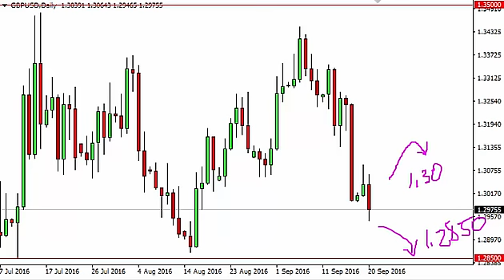GBP/USD Technical Analysis for September 21 2016 by FXEmpire.com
- September 21 2016 currency daily technical analysis for the GBP/USD pair. Forex Technical Analysis Forex Fundamental Analysis and Forex Brokers on FX Empire